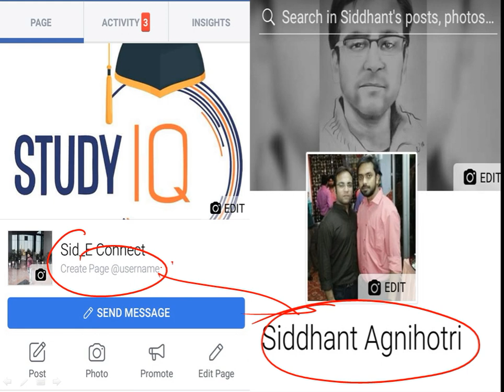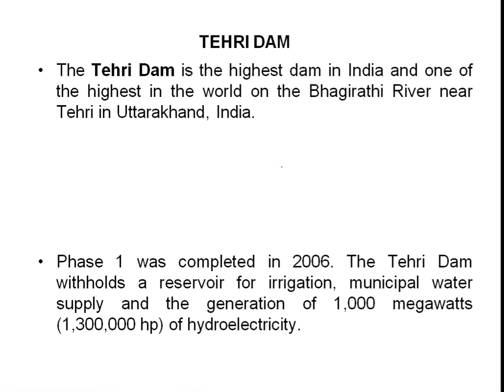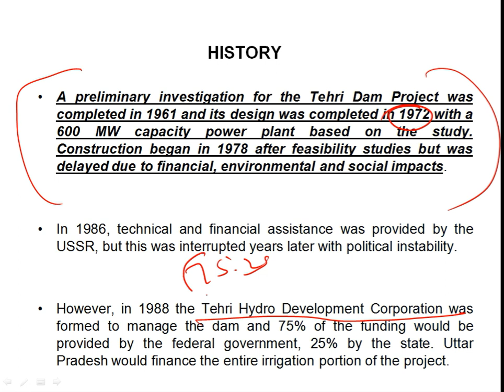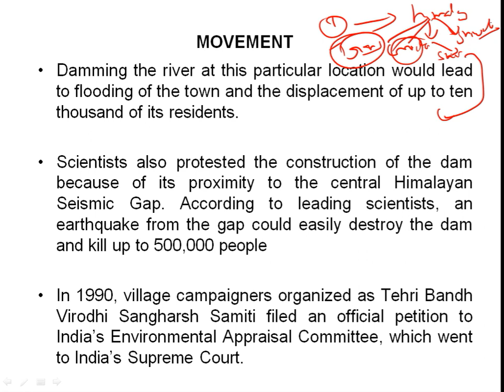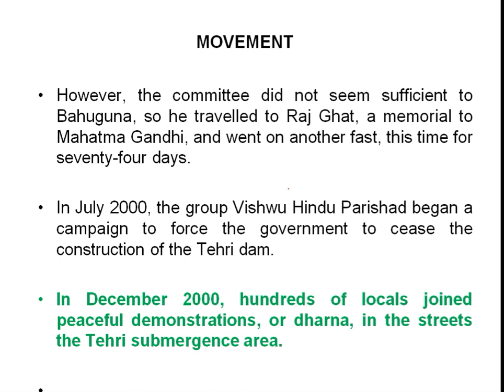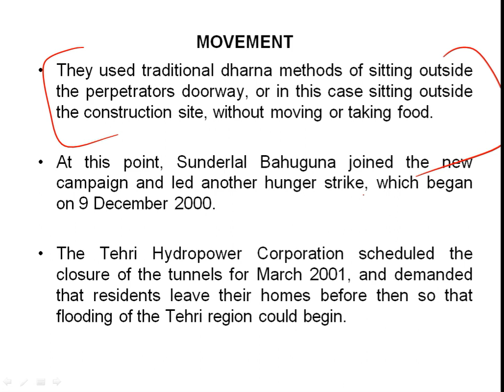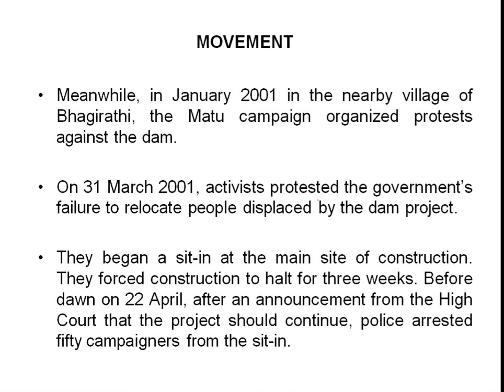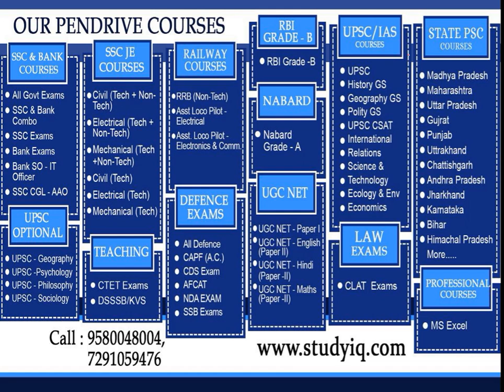Tehri Dam Andolan indepth analysis, Technical details of Tehri Dam & Environmental issues explained